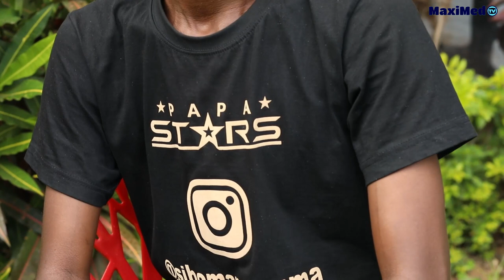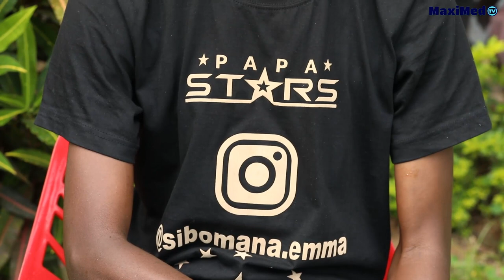SIBOMANA watandukanye na Sunny, yishumbushije Umuzungukazi || Byinshi utamenye ku icyo bapfuye